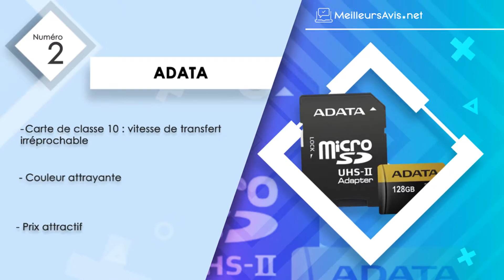⭐️ MEILLEURE CARTE MICRO SD (2019) - Comparatif, Test & Avis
——— Comment choisir une carte micro SD ? ———

Les Smartphones, les appareils photos, les lecteurs multimédias et les caméras sont de plus en plus utilisés dans la vie de tous les jours. Cependant, difficile de profiter pleinement de son appareil mobile avec la mémoire interne insuffisante de ce dernier. Fort heureusement, avec les cartes micro SD visibles dans ce top 3, ceux-ci pourront augmenter la capacité de stockage de leurs terminaux mobiles.

Cependant, pour choisir la bonne carte micro SD, quelques paramètres sont à vérifier en amont.

Premièrement, un tel accessoire se choisit en fonction de sa capacité et de l’usage qui en sera fait.

Deuxièmement, pour minimiser les complications au fur et à mesure de l’utilisation, les utilisateurs sont tenus de s’informer sur la vitesse de transfert de la carte micro SD en question. À ce propos, les paramètres à connaître sont la vitesse d’écriture et la vitesse de lecture. Pour finir, il faut se méfier des marques méconnues.

——— Quels sont les différents types de cartes ? ———

En fonction de son format, la carte peut être classée en trois catégories, à savoir la carte micro SD, la carte micro SDHC et la carte micro SDXC. Cette dernière dispose d’une capacité minimale de 32 Go. Elle est en outre réservée aux appareils pouvant gérer le micro SDXC. En ce qui concerne la carte micro SDHC, sa capacité oscille entre 2 Go et 32 Go. Celle-ci n’est compatible qu’avec les appareils qui prennent en charge la carte micro SDHC et la carte micro SDXC. Enfin, la carte micro SD s’adapte à tous les appareils, mais affiche une faible capacité maximale, à raison de 2 Go.